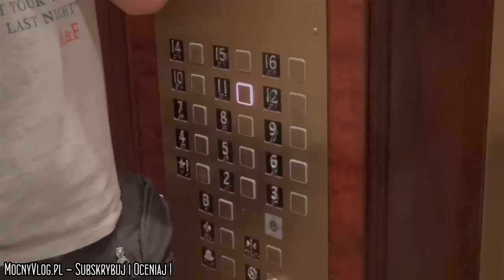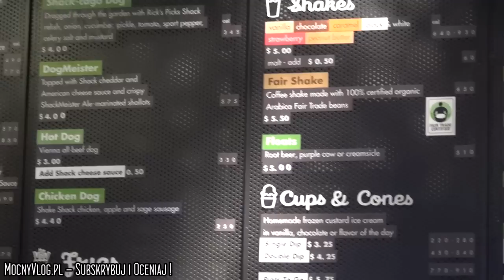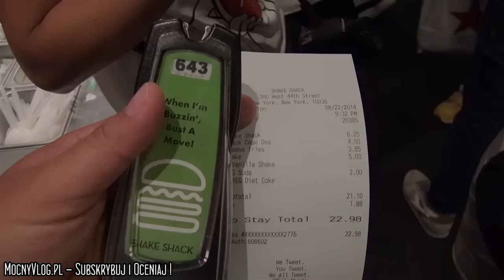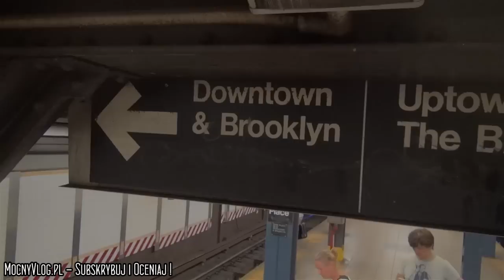New York City - Time Square, Shake Shak, Manhattan by Night from Bronx - USA VLOG 24